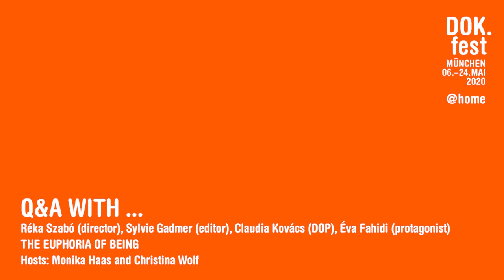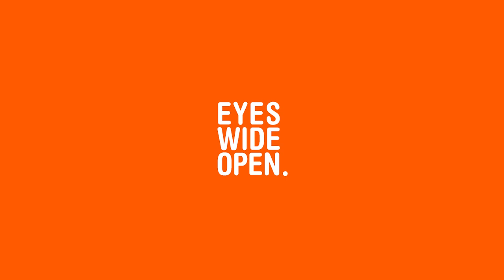THE EUPHORIA OF BEING | DOK.live Film Talk with Réka Szabó, Éva Fahidi and team | 2020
THE EUPHORIA OF BEING

Guests: Réka Szabó (Director), Éva Fahidi (Protagonist), Claudia Kovács (Camerawoman / DoP), Sylvie Gadmer (Editor), Golda Fischer (Translator)
Moderators: Christina Wolf, Monika Haas

The Q&A is held in English and German./Das Filmgespräch findet auf Deutsch und Englisch statt.